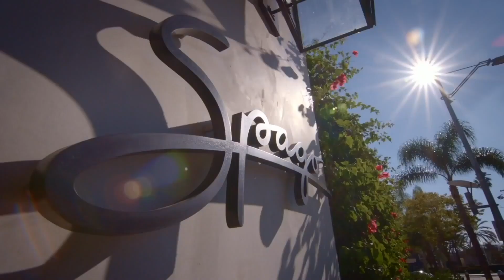709 N Bedford Dr, Beverly Hills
Build your dream home in the flats of Beverly Hills on this quintessential palm-tree lined street. 709 N Bedford Dr sits on a large 14,276 square foot lot (per public records) and within walking distance to the best dining and shopping that Beverly Hills has to offer. This highly desirable development opportunity in one of the most sought after areas in Los Angeles will not last. Trust Sale. As-is.